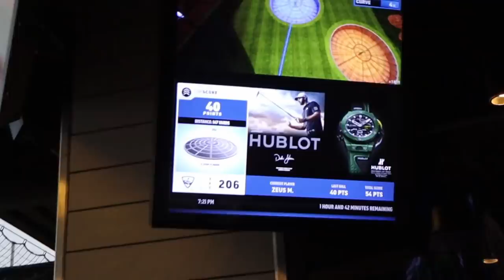Talking DIRTY In Front Of Our Friends To See How They React!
Talking Dirty In Front Of Our Friends To See How They React! Hope you enjoy this video, Love you all!